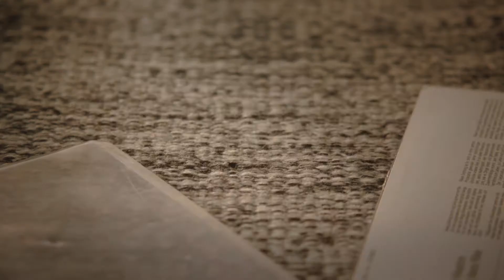Stokke - Here we grow ! Parent cherche colocataire !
Rencontrez votre drôle de petit colocataire. Maintenant, vous partagez tout. L’affection de votre moitié. La table de la cuisine. La vie tout court. C'est le début d’une belle histoire. Et rappelez-vous que nous sommes là pour vous. Vous deux.

Tout ce qui est conçu chez Stokke est pensé pour grandir avec vous et votre famille.